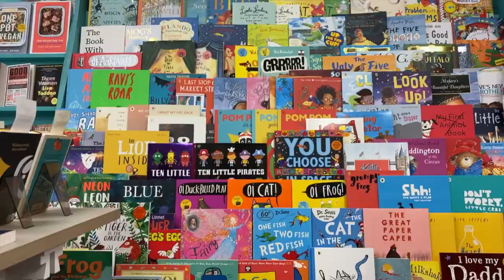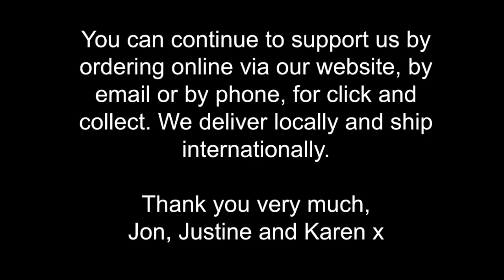The Bookseller Crow on the Box featuring a discussion with the authors Rebecca Watson & Una Mannion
Join Karen as she talks to authors Rebecca Watson and Una Mannion about their new books 'little scratch' and 'A Crooked Tree.'

little scratch:
little scratch tells the story of a day in the life of an unnamed woman, living in a lower-case world of demarcated fridge shelves and office politics; clock-watching and WhatsApp notifications.

In a voice that is fiercely wry, touchingly delicate and increasingly neurotic, the protagonist relays what it takes to get through the quotidian detail of that single trajectory - from morning to night - while processing recent sexual violence.

little scratch is about the coexistence of monotony with our waking, intelligent lives. It is a powerful evocation of how the external and internal aspects of our lives exist in a helix, and what it means to live out the course of a single day consumed by trauma.

'a daringly experimental debut' - Alex Clark, The Guardian

'Is it prose?! Is it poetry?! Does it really matter when the writing is so compelling? All I can say is WOW!' - Peter Maravelis, City Lights Bookstore

A Crooked Tree:
It is the early 1980s and fifteen-year-old Libby is obsessed with The Field Guide to the Trees of North America, a gift her Irish immigrant father gave her before he died. She finds solace in "The Kingdom," a stand of red oak and thick mountain laurel near her home in suburban Pennsylvania, where she can escape from her large and unruly family and share menthol cigarettes and lukewarm beers with her best friend.

One night, while driving home, Libby's mother, exhausted and overwhelmed with the fighting in the backseat, pulls over and orders Libby's little sister Ellen to walk home. What none of this family knows as they drive off leaving a twelve-year-old girl on the side of the road five miles from home with darkness closing in, is what will happen next.

A Crooked Tree is a surprising, indelible novel, both a poignant portrayal of an unmoored childhood giving way to adolescence, and a gripping tale about the unexpected reverberations of one rash act

 'Brimming with curiosity and wonder.' - Irish Times

'The menace in this moody, meticulously plotted debut lies not in preposterous plot twists, but within the mysteries of dysfunctional families, close-knit neighborhoods harboring dark secrets, and adolescents' imperfect and sometimes disastrous, understanding of the world of adults.' --Sarah Lyall, The New York Times Book Review